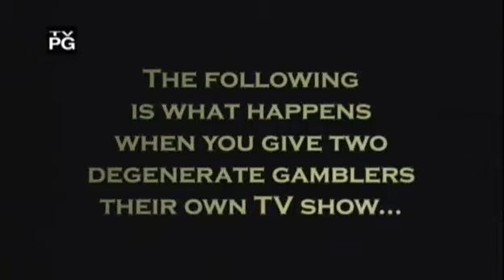I bet you - Lost Footage II (1/3)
I bet you - Show with Antonio Esfandiari & Phil Laak, Lost Footage II. Part 1 of 3Season 2 starting April 10th